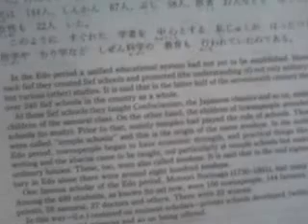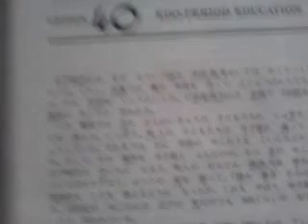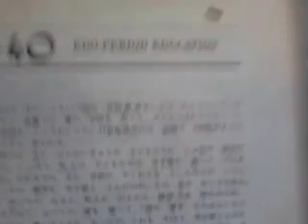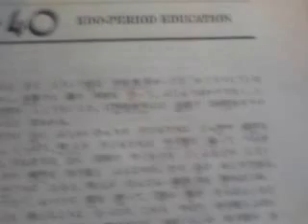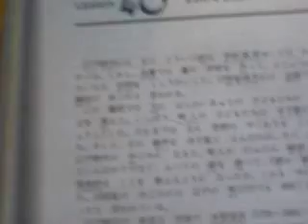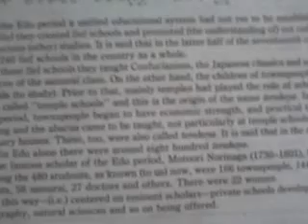Japanese Intermediate Lesson 001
This is an intermediate course on learning Japanese. Student must be able to read Hiragana. We dissect each sentence for the purpose of understanding how the grammar works as well as the pronunciation. Follow this method to master Japanese.